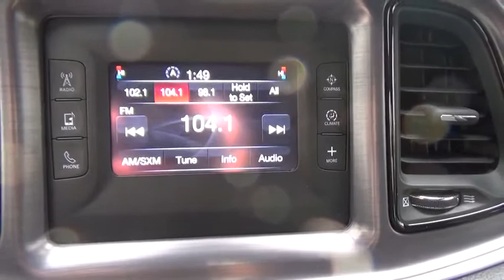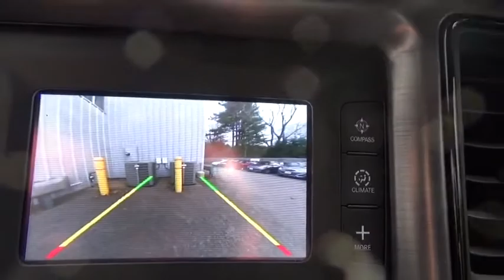2015 Dodge Challenger Stafford Springs, Enfield, Somers, CT, Monson, East Longmeadow, MA U873925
Blue Used 2015 Dodge Challenger available in Stafford Springs, Connecticut at Bolles CDJR. Servicing the Enfield, Somers, CT, Monson, East Longmeadow, MA.

Bolles CDJR
121A W Stafford Rd.

 Looking for a used car at an affordable price? Outstanding design defines the 2015 Dodge Challenger! Quite possibly the perfect car for you! This 2 door, 5 passenger coupe has just over 80,000 miles. Top features include a split folding rear seat, a tachometer, remote keyless entry, and 1-touch window functionality. Dodge made sure to keep road-handling and sportiness at the top of it's priority list. We pride ourselves in the quality that we offer on all of our vehicles. Stop by our dealership or give us a call for more information.
ABS AND DRIVELINE TRACTION CONTROL,TIRES: SPEED RATING: H,RADIO DATA SYSTEM,CRUISE CONTROL,TIRES: WIDTH: 235 MM,OVERALL LENGTH: 197.9,WINDOW GRID ANTENNA,SPARE TIRE MOUNT LOCATION: INSIDE UNDER CARGO,FRONT LEG ROOM: 42.0,DOOR POCKETS: DRIVER AND PASSENGER,GROSS VEHICLE WEIGHT: 4,950 LBS.,VIDEO MONITOR LOCATION: FRONT,SEATBELT PRETENSIONERS: FRONT,TOTAL NUMBER OF SPEAKERS: 6,DRIVER SEAT HEAD RESTRAINT WHIPLASH PROTECTION,TIRES: PREFIX: P,DOOR REINFORCEMENT: SIDE-IMPACT DOOR BEAM,SILVER ALUMINUM RIMS,FRONT HIP ROOM: 55.3,POWER REMOTE DRIVER MIRROR ADJUSTMENT,VARIABLE INTERMITTENT FRONT WIPERS,BRAKING ASSIST,DAYTIME RUNNING LIGHTS,FRONT VENTILATED DISC BRAKES,FUEL CONSUMPTION: HIGHWAY: 30 MPG,HEAD RESTRAINT WHIPLASH PROTECTION WITH PASSENGER SEAT,HEATED PASSENGER MIRROR,CURB WEIGHT: 3,834 LBS.,HEATED DRIVER MIRROR,VEHICLE EMISSIONS: ULEV II,ALUMINUM DASH TRIM,CENTER CONSOLE: FULL WITH COVERED STORAGE,POWER REMOTE PASSENGER MIRROR ADJUSTMENT,FRONT AND REAR READING LIGHTS,REAR BENCH,WHEEL DIAMETER: 18,DRIVER AIRBAG,INDEPENDENT FRONT SUSPENSION CLASSIFICATION,WHEEL WIDTH: 7.5,SHORT AND LONG ARM FRONT SUSPENSION,BODY-COLORED BUMPERS,REAR SEATS CENTER ARMREST,FOUR-WHEEL INDEPENDENT SUSPENSION,COIL FRONT SPRING,REAR CENTER SEATBELT: 3-POINT BELT,BLACK GRILLE W/CHROME ACCENTS,LEATHER/METAL-LOOK SHIFT KNOB TRIM,PASSENGER AIRBAG,ENGINE IMMOBILIZER,AM/FM/SATELLITE-PREP RADIO,2 DOOR,TRANSMISSION HILL HOLDER,EXTERNAL TEMPERATURE DISPLAY,SIDE AIRBAG,MANUFACTURER'S 0-60MPH ACCELERATION TIME (SECONDS): 6.4 S,AUXILLIARY ENGINE COOLER,FRONT SHOULDER ROOM: 58.5,DUSK SENSING HEADLIGHTS,1ST AND 2ND ROW CURTAIN HEAD AIRBAGS,REMOTE POWER DOOR LOCKS,ANTI-THEFT ALARM SYSTEM,ELECTROCHROMATIC REARVIEW MIRROR,FRONT HEAD ROOM: 39.3,REAR SHOULDER ROOM: 53.9,COMPASS,BUCKET FRONT SEATS,FOLD FORWARD SEATBACK REAR SEATS,CARGO AREA LIGHT,OVERALL HEIGHT: 57.5,OVERHEAD CONSOLE: MINI WITH STORAGE,REAR LEG ROOM: 33.1,OVERALL WIDTH: 75.7,FUEL TYPE: REGULAR UNLEADED,TWO 12V DC POWER OUTLETS,CUPHOLDERS: FRONT AND REAR,POWER WINDOWS,TYPE OF TIRES: PERFORMANCE AS,WHEELBASE: 116.2,INTERIOR AIR FILTRATION,CRUISE CONTROLS ON STEERING WHEEL,STEEL SPARE WHEEL RIM,REMOTE ACTIVATED EXTERIOR ENTRY LIGHTS,COIL REAR SPRING,FLOOR MATS: CARPET FRONT AND REAR,AUDIO CONTROLS ON STEERING WHEEL,CLOTH SEAT UPHOLSTERY,AUXILLIARY TRANSMISSION COOLER,INSTRUMENTATION: LOW FUEL LEVEL,STABILITY CONTROL,REMOTE WINDOW OPERATION,4-WHEEL ABS BRAKES,UCONNECT W/BLUETOOTH WIRELESS PHONE CONNECTIVITY,SUSPENSION CLASS: TOURING,CLOCK: IN-RADIO DISPLAY,HEADLIGHTS OFF AUTO DELAY,REAR HEAD ROOM: 37.1,LEATHER/METAL-LOOK STEERING WHEEL TRIM,TIRE PRESSURE MONITORING SYSTEM: TIRE SPECIFIC,REAR DOOR TYPE: TRUNK,KEYLESS IGNITION W/ PUSH BUTTON START & KEYLESS DOOR ENTRY,REAR HIP ROOM: 47.8,SPEED-PROPORTIONAL ELECTRIC POWER STEERING,REGULAR FRONT STABILIZER BAR,FUEL CONSUMPTION: CITY: 19 MPG,DIGITAL AUDIO INPUT,REAR STABILIZER BAR: REGULAR,HALOGEN AERO-COMPOSITE HEADLIGHTS,POWER REMOTE TRUNK RELEASE,DIAMETER OF TIRES: 18.0,PRIVACY GLASS: LIGHT,DUAL FRONT AIR CONDITIONING ZONES,AUDIO SYSTEM MEMORY CARD SLOT,TRIP COMPUTER,FUEL CAPACITY: 18.5 GAL.,AUTOMATIC FRONT AIR CONDITIONING,ALUMINUM CENTER CONSOLE TRIM,TIRES: PROFILE: 55,FRONT AND REAR SUSPENSION STABILIZER BARS,TILT AND TELESCOPIC STEERING WHEEL,INDEPENDENT REAR SUSPENSION,DUAL ILLUMINATED VANITY MIRRORS,MULTI-LINK REAR SUSPENSION,TACHOMETER